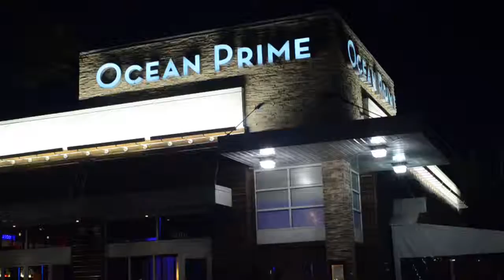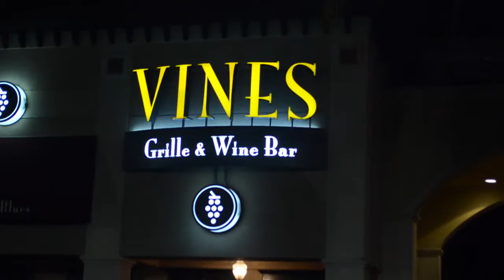Visit Orlando - Districts - Restaurant Row - 6/25/13